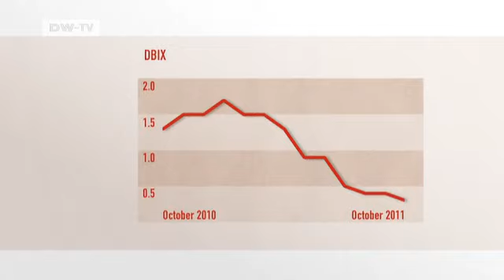D.B.I.X. -- the business barometer for the world economy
Deutsche Bank Research experts calculate the monthly DBIX exclusively for MADE IN GERMANY. USA, Germany and Asia - take a look at the latest economic data and business indicators.